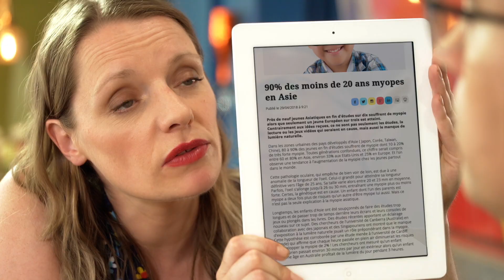Nos Chers Opticiens - Saison 1 Episode 3 - "Les Salons Forment La Jeunesse"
Troisième épisode de la série 100% SILMO. Encore une divergence de point de vue : ça chauffe à Rueil-Malmaison !